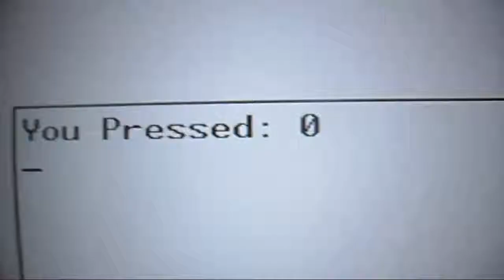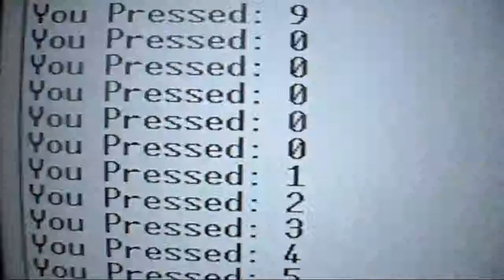Cap Touch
Thanks Futz